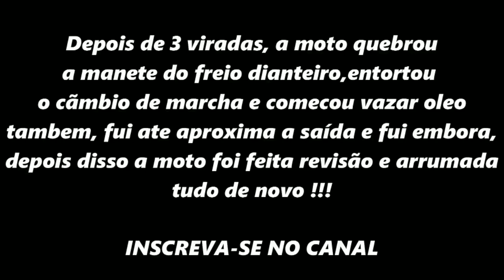MEU PIOR DIA NA TRILHA, VEJA O QUE ACONTECEU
MEU PIOR DIA NA TRILHA

✅ Vídeos de motocross
✅ Trilhas de motos
✅ Manobras de motos
✅ Eventos, diversões e muito mais !!!